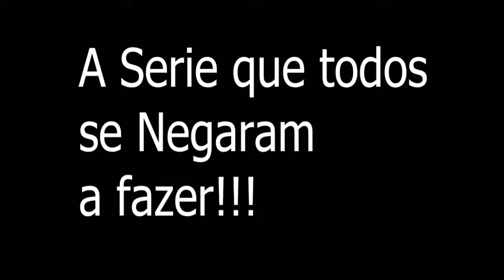Trailer do Cadaxo 64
Parceiros :)